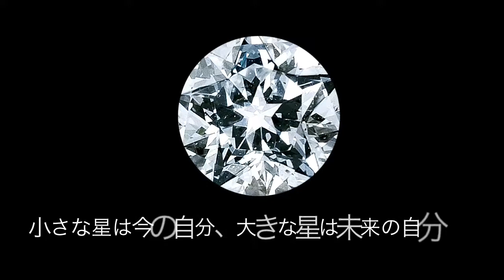ダイヤモンドの婚約指輪なら星が見えるダイヤモンド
ウッシュ・アポン・ア・スター「結婚指輪・宝石の専門店」水戸・日立・鹿嶋ジュエリーネモト